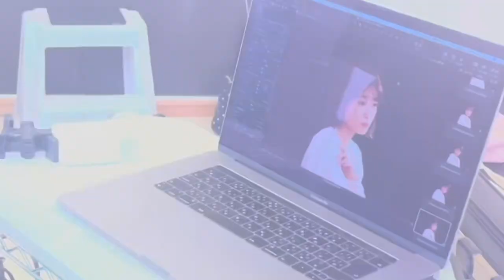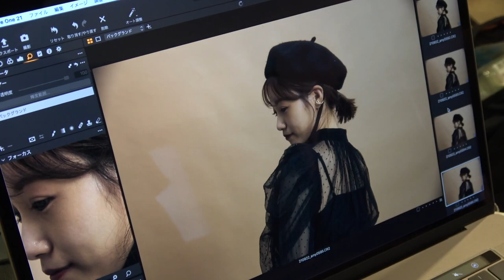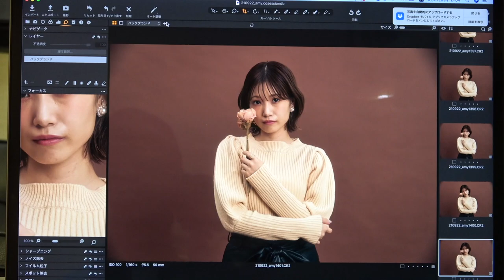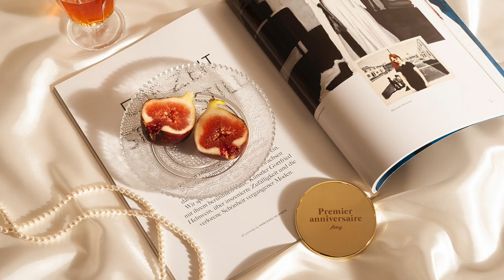【密着】Amy撮影風景vlog🤍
見て下さってありがとうございます❤︎

今回は、久しぶりにAmy撮影風景をお届けしました！

動画内でお話しさせて頂きましたが、
ファッション雑誌「bis」さんとコラボアクセサリーを作らせて頂きました❤︎
そして、10.9(sat)~10.19(tue)
Amy POP UP STORE @ LUMINE EST SHINJUKU

初めて、皆様にAmyアイテムを、直接手に取って見て頂ける機会を
作ることができて嬉しいです😊
ぜひ、無理のないご来場をお待ちしています！！！

アクセサリープロデュースブランド【Amy】（エイミーと読みます☺️）